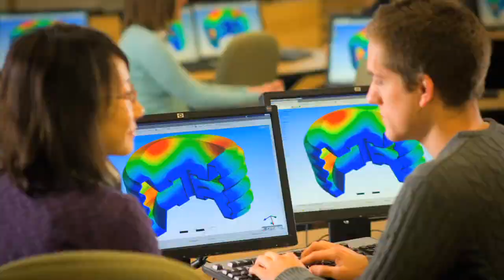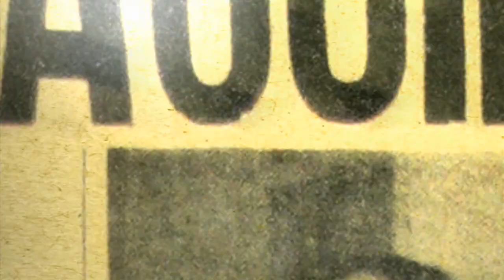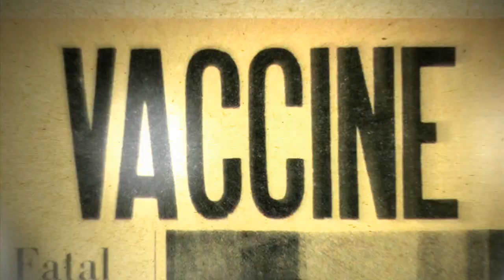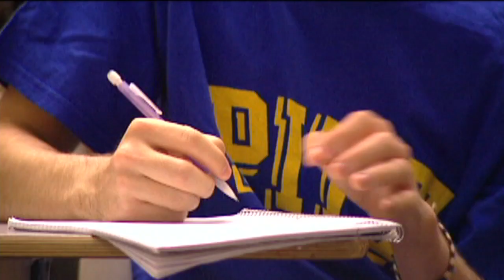Pitt: 225 Years of Building Better Lives